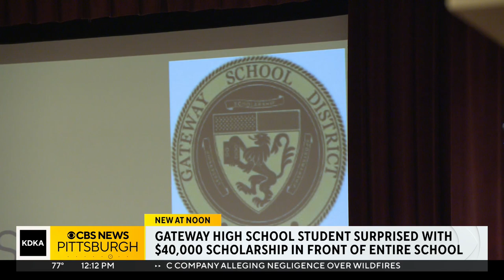Gateway High School senior awarded $40K scholarship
A senior at Gateway High School got an incredible surprise on Friday.